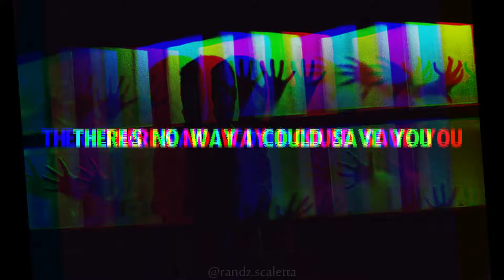Goodbyes - Post Malone (Short Lyrics)